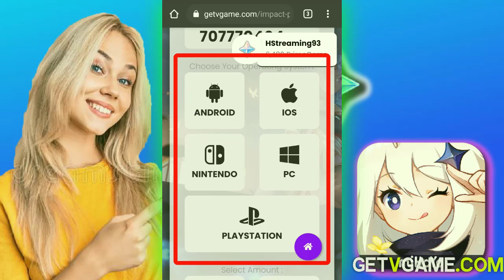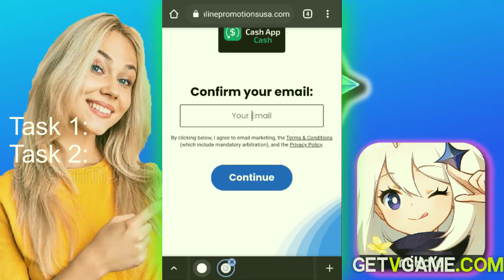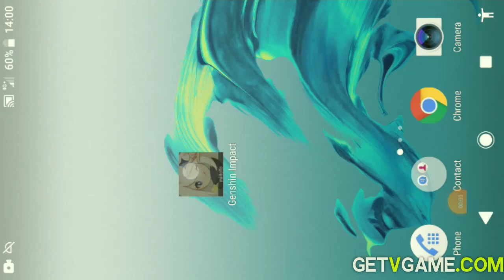UPDATED BEST Primogem Clutching Guide! F2P Primogem Farming Guide